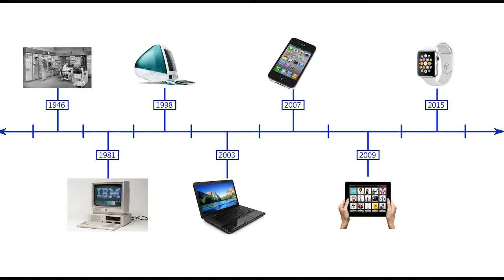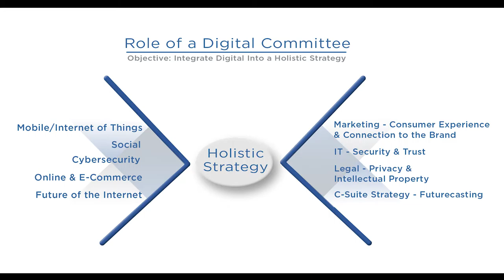About Digital in the Boardroom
A quick summary of the book "Digital in the Boardroom" by author Jennifer Wolfe - Founder of Dot Brand 360 and the author of "Domain Names Rewired" and "Brand Rewired".